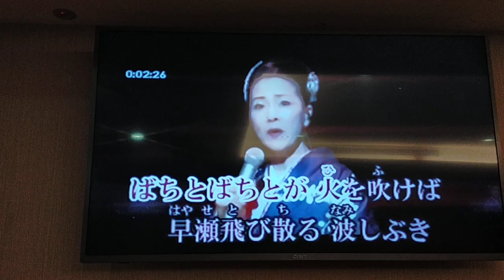Peggy翻唱 あばれ太鼓 坂本冬美 志明一族 演歌秀